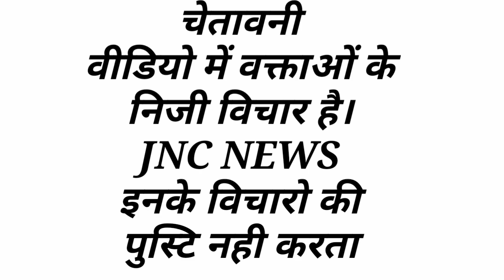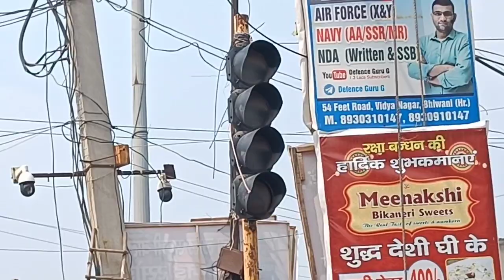छोटी काशी में देखे प्रशासन की बेशर्मी? अन्धे अधिकारी औऱ भिवानी के दुकानदार??